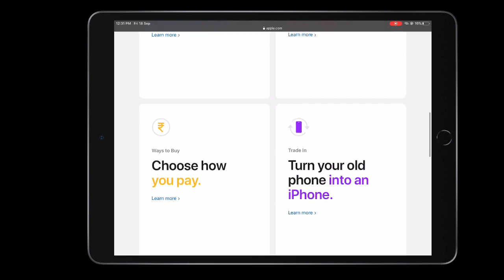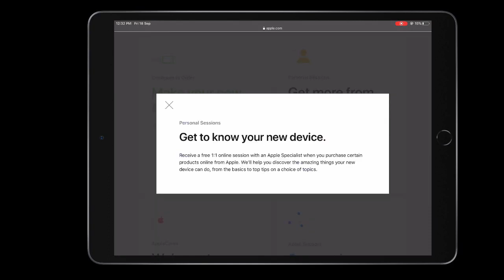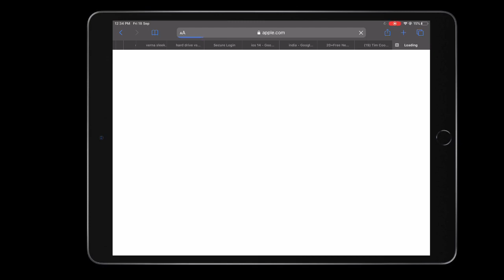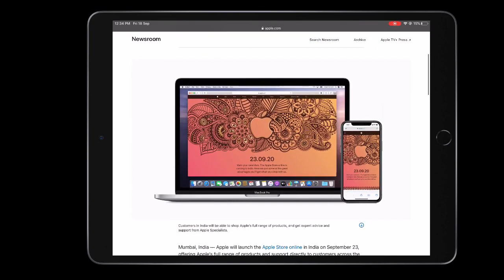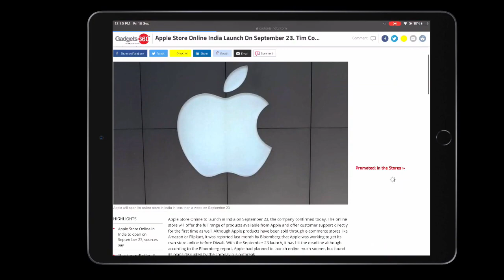Apple Store To Be Launched In India On 23 September | Big News Apple Store In India